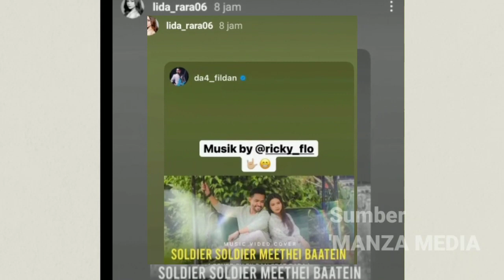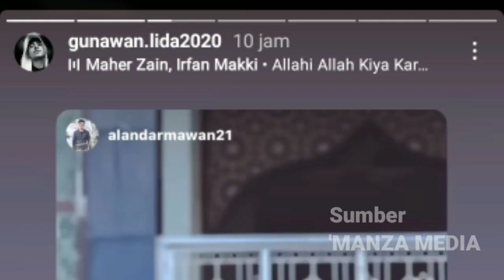PERD4NA‼️ B4GI GUNAWAN LUNCURKAN KARYA DI CHANNEL Y0UTUBENYA DiTAMBAH LAGi C0VER D4RI RARA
cover rara lida duet bersama fildan da dengan lagu india yang berjudul sodier sodier meethei baatain. lagunya sangat bagus dengan music vidio dari rara lida dan fildan da.
perdana mungkin bagi gunawan lida luncurkan karyanya di channel youtubenya saat kemaren di moment lebaran, kemenangan lebaran 2022 gunawan muharjan.

selamat menyaksikan.!!